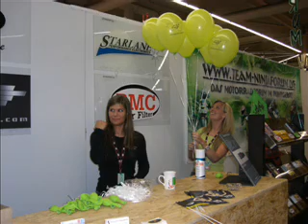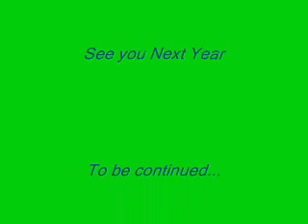Motorrad-Messe Dortmund 2008 mit dem Team-Ninjaforum